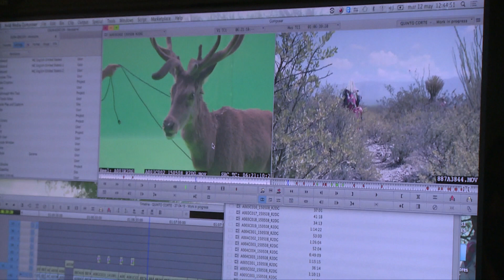Entrevista Iván Hernández Fotógrafo de El Sueño del Maraakame